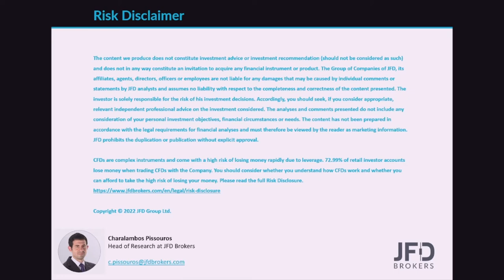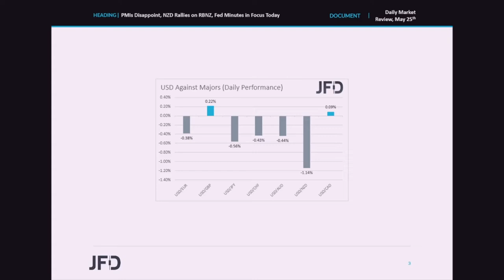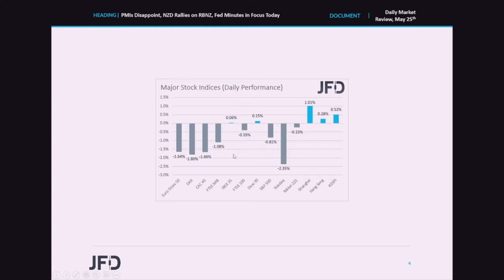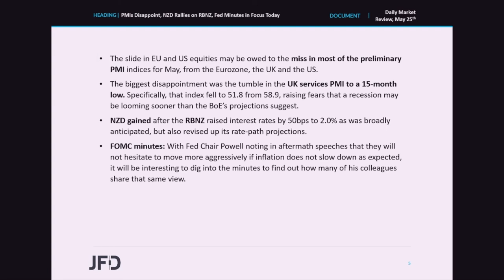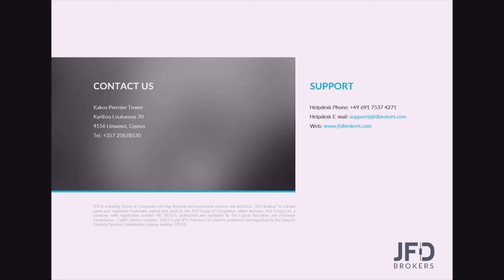Daily Market Review: PMIs Disappoint, NZD Rallies on RBNZ, Fed Minutes in Focus Today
The British pound was the main loser among the major currencies yesterday and today in Asia, and this is because the UK services PMI tumbled to a 15-month low, increasing fears over a recession in the UK economy soon, and prompting market participants to push back their bets with regards to the BoE’s future course of action. The Kiwi was the main gainer after the RBNZ hiked by 50bps and steepened its rate-path projections. As for today, the main item on the economic agenda may be the minutes form the latest FOMC decision.